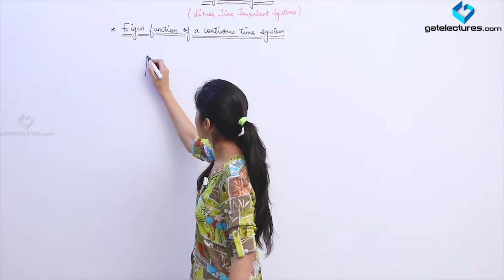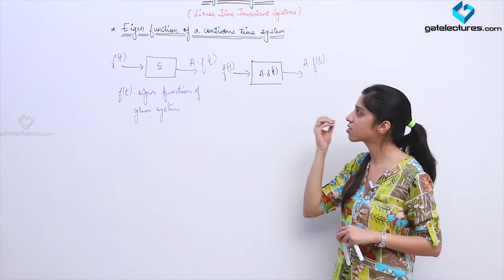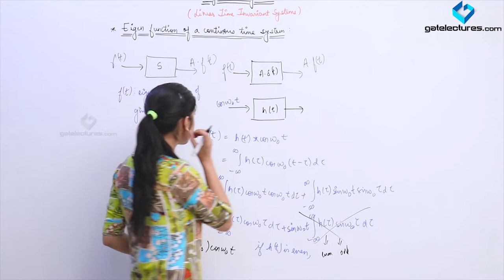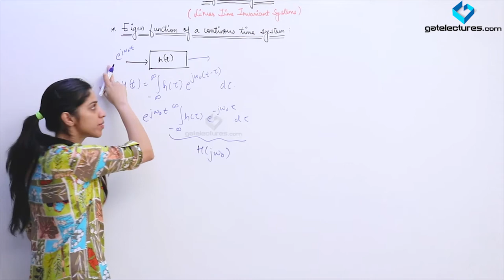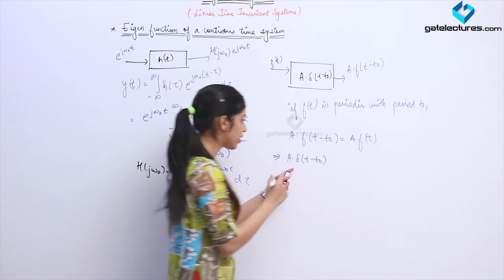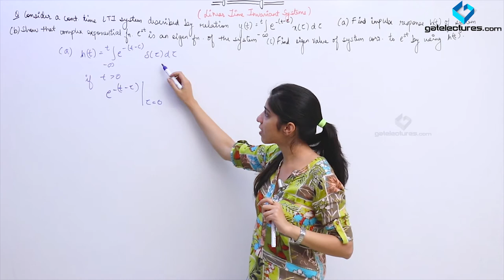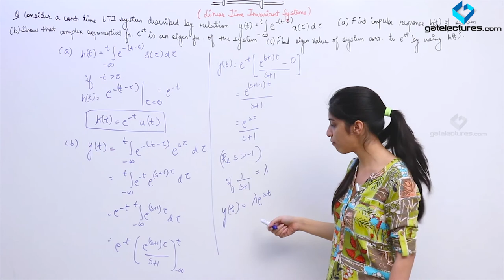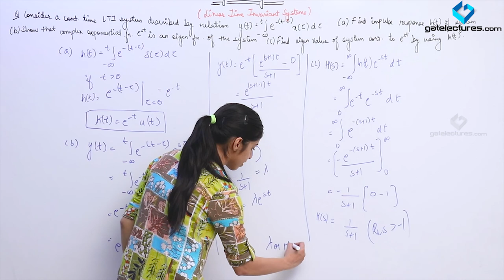Signals and Systems 32 Eigen Function of a Continuous Time LTI System